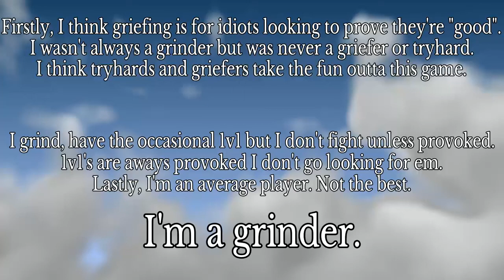2 Griefer's Challenged Me!! - GTA Online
GTA Online Freemode